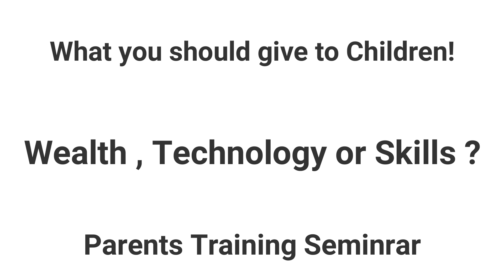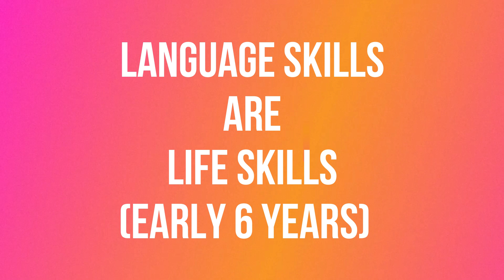Training Workshop of School Parents | Life Skills | Tips for Good Parenting | Teaching Phonics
What does it mean to be a “good parent”?
The answers to that question are probably limitless — but the good news is that none of them involve money or status or the latest Apple technology.

Good parents come in all forms as do kids, of course. Each child needs something unique from their parent. But across the board, there are certain goals all parents can — and should — focus on to benefit their kids in the long run.

Resource Person of Training  (Zubair Abbasi | Academic Trainer)

Educational Ideas Pakistan

Zubair Abbasi is a qualified trainer with many years of experience in formal and non-formal education. Working closely with Hundreds of schools in Pakistan he has shared his knowledge with numerous educators and parents in almost all big cities of Pakistan including Karachi, Lahore, and Islamabad.
Mr Abbasi is head of Research & Trainings in Educational Ideas and expert of Early Childhood Education (ECE). Mr Abbasi is the founder team member of Educational Ideas. He holds a master degree along with the experience of working with senior and prominent educationists of Pakistan. He is a certified  Trainer and Educator. In the beginning of his educational career he has a deep insight of teaching and schooling. His multi-dimentional personality is reflected in his active involvement in the educational field, development of educational resources, team building and to cap it all, as an eminent educationist.
Mr Abbasi has designed various training courses, training strategies and activities for teachers and educators. He has trained thousand of teachers, principals and parents all over the country. His nationwide training experience gives him a tremendous quality to have his finger on the pulse of education system in Pakistan.